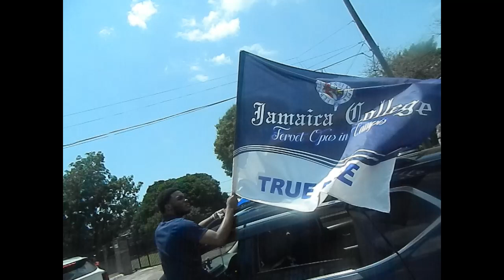JC Champs Peace March 2024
Thank you for all the organizers and police etc support
Making it a fun and safe trip from JC to the Stadium

Acknowledgement to creators of the rhythm
Thanks too to Aiden Walters from the Digital Arts Club, for the footage.